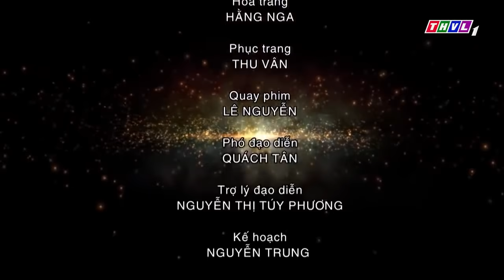PHIM CỔ TÍCH MỚI NHẤT THVL: ÔNG VUA HÁO SẮC | PHIM CỔ TÍCH MỚI HAY NHẤT- TRUYỆN CỔ TÍCH VIỆT 2022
▶️ Xem trọn bộ TRẦN TRUNG KỲ ÁN Phần 2 cực gây cấn đây
▶️ Xem trọn bộ TRẦN TRUNG KỲ ÁN- những vụ phá án siêu hấp dẫn tại đây
▶️ Xem trọn bộ nhiều câu chuyện cổ tích hay ơi là hay tại đây
▶️ Xem trọn bộ HAI CHÀNG HẢO HỚN mới nhất tại đây